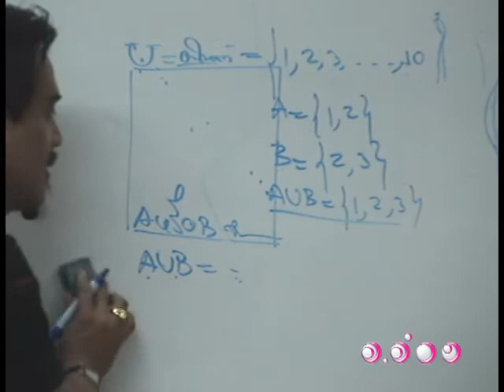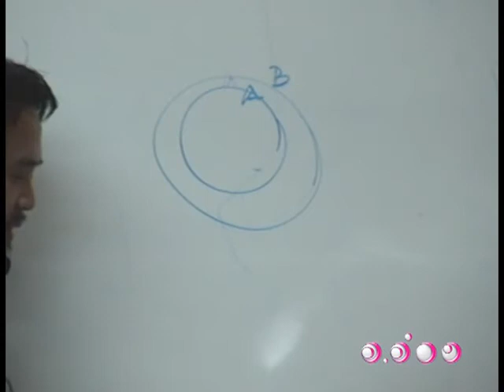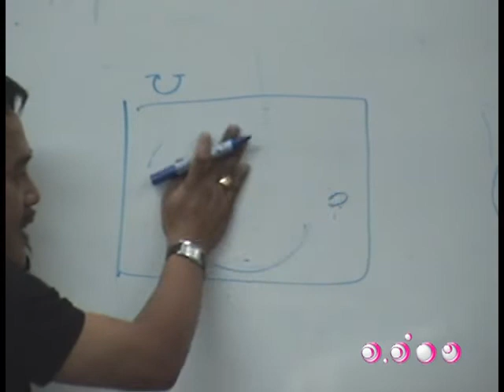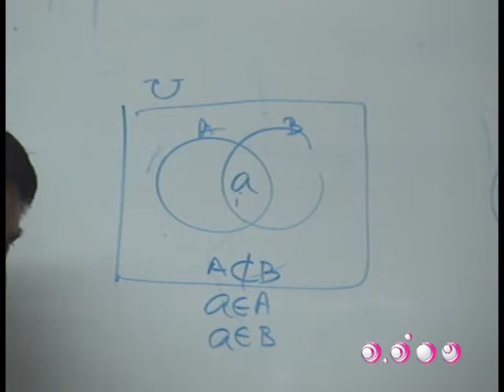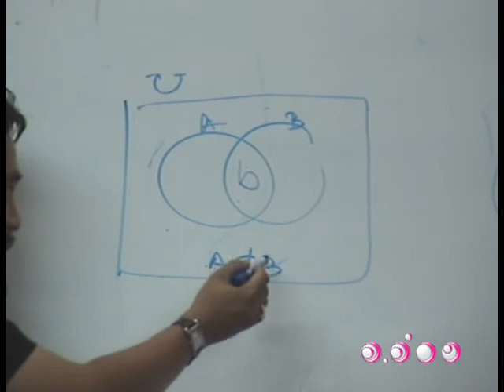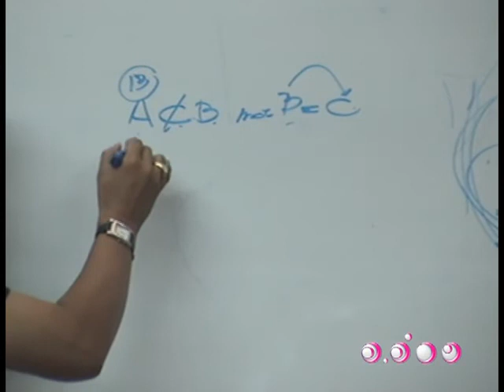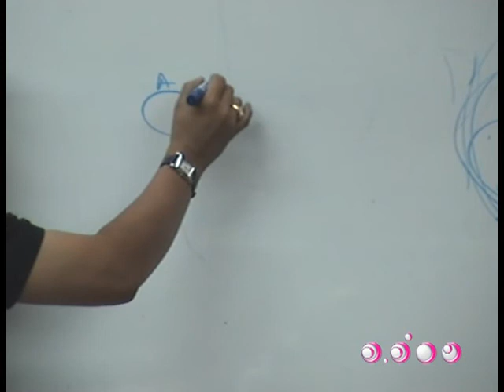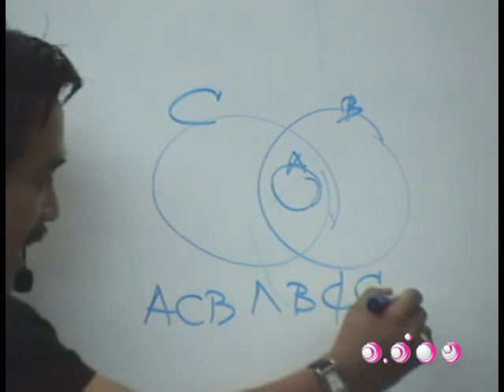ติวคณิตศาสตร์ - เซต ชุดที่ 4 3/5